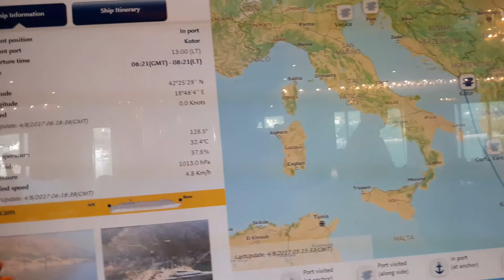Путешествия за пол цены по всему миру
Впереди у нас, новые КРУИЗЫ, страны и впечатления. Присоединяйтесь к американскому круизному клубу inCruises
До встречи в голосовом формате, мои контакты: MTS и (Viber) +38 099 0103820,

Присоединяйтесь к нам в Круизный Клуб прямо сейчас!
УСПЕХ в БИЗНЕСЕ с Клубом inCruises у нас налажен онлайн-бизнес. Присоединяйся.

Плюс, как будет время, посмотри для личного анализа.
        Лаконично, наглядно и кратко:
Кроме экономии в 40-50% на Круизе, можем обсудить возможность дополнительного стабильно растущего заработка.

 Наглядно о деньгах обрати в ПДФе на две страницы
11 мгновенные cash бонусы (в течении часа)
   и  стр.
 16  численность Команды = Резидуальный ДОХОД

Интервью у Киевских путешественников по завершению их январского круиза.